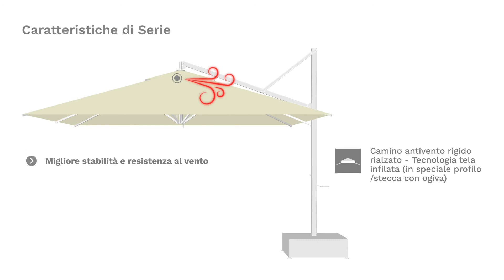Perché scegliere Venezia?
L’ombrellone dalla doppia personalità. Da aperto trasforma lo spazio sottostante in una location votata al lusso ed al eleganza e grazie al suo sistema retraibile quando non viene utilizzato, rapidamente toglie il disturbo, ritirandosi ai margini del plateatico e lasciandolo così privo di ingombri.